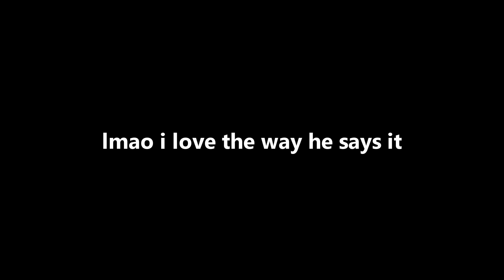Fists only AGAIN but on Lakeside!!! (A very decent first attempt) | (NMRIH #22)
☆ Thanks guys for watching the first part of this video!! Part 2 will be coming out sooon! Vinh and I have another go at the fists only challenge in nmrih!!
It's insanely hard and surely we get it soon...

☆ Thanks to Muffin Man for suggesting Lakeside as a map to try this challenge on!! It's actually a really good map.

☆ Thanks to Lanky Docta for staring in episodes 1 & 2, and Marsguard for staring in episode 2!!

Da music: (in order)
🎵1)
🎵2)
🎵3)
🎵4) Nilow Neopolitan Dreams - Dubstep Remix.